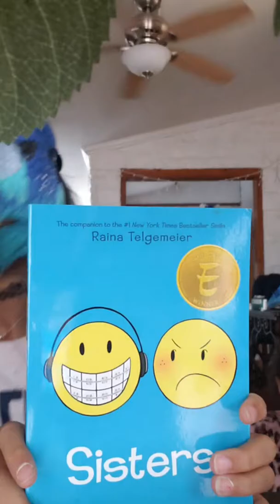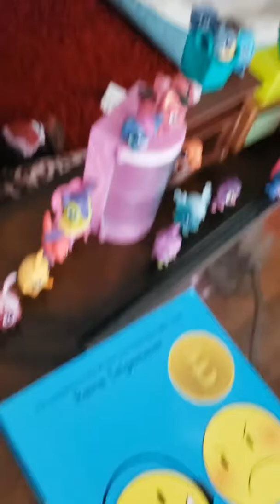January 19, 2020